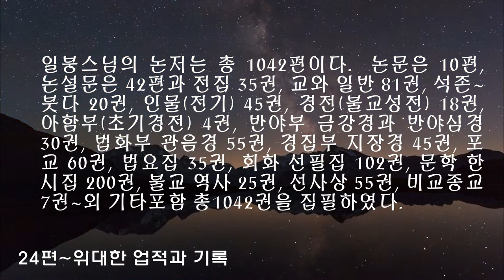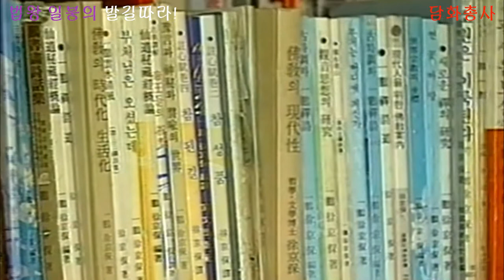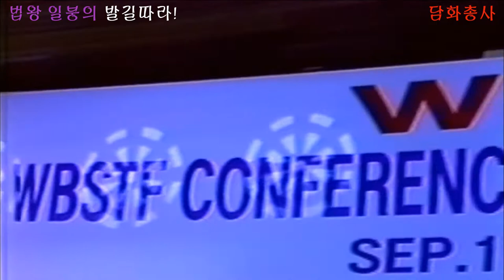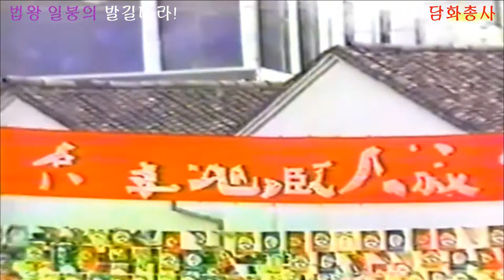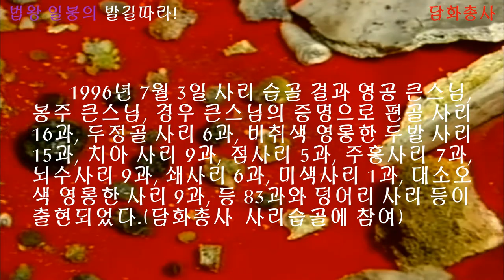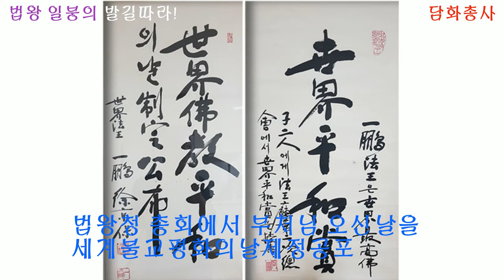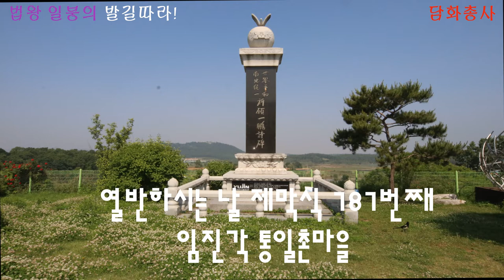[법왕일붕의발길따라!]24번째 위대한업적과기록 일붕 서경보 큰스님 고요한새벽 초대법왕